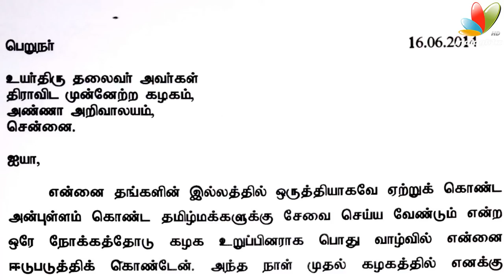Kushboo Quits DMK With a 'Heavy Heart' | Hot Tamil Cinema News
Actress Kushboo who made a flutter by joining the DMK party a few years back has suddenly resigned her party membership.
The veteran actress in her press statement has said, "I joined the party in order to serve the people of Tamilnadu. I have been 100% committed to complete whatever work allocated to me in the party. Everyone in the party from the basic members to the high command knows about this. However the fact that my commitment and hard work will continue to remain one sided, has given me a lot of mental stress. Hence I have taken this hard decision to quit the basic membership of the party"